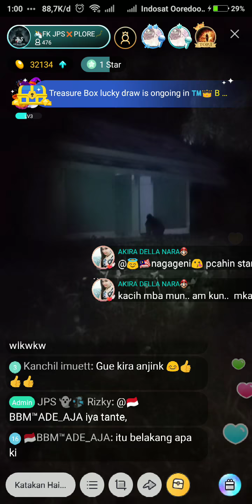taman angker part 2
Video Record From
Bigo : FK JPSXPLORE
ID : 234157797